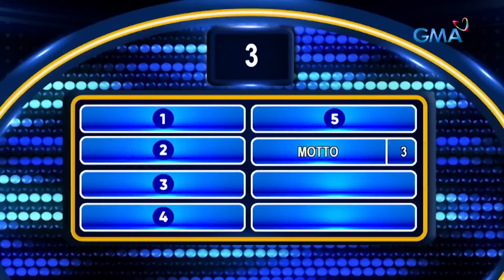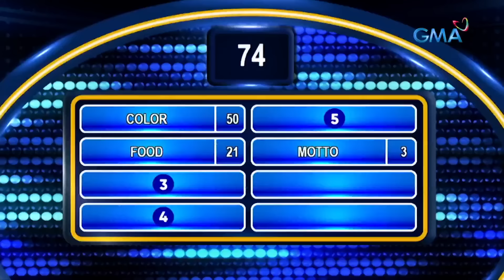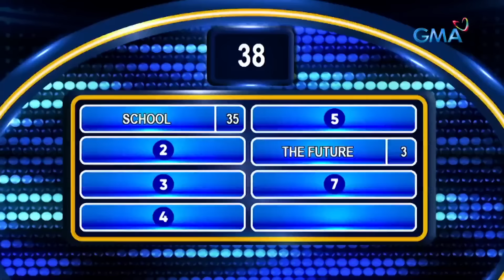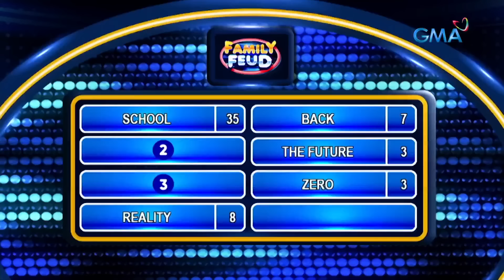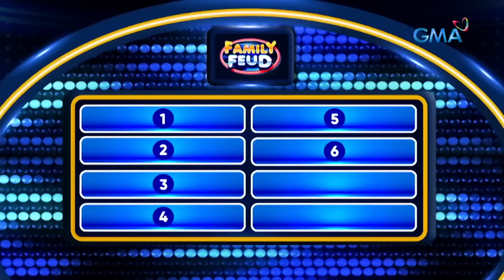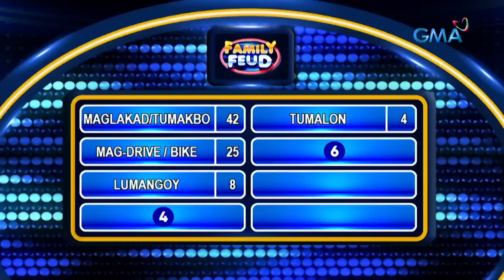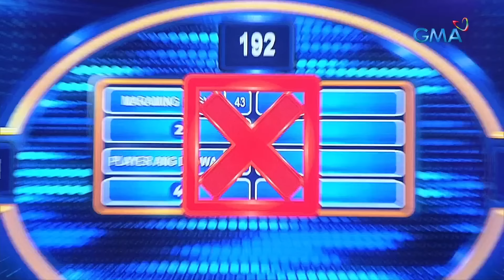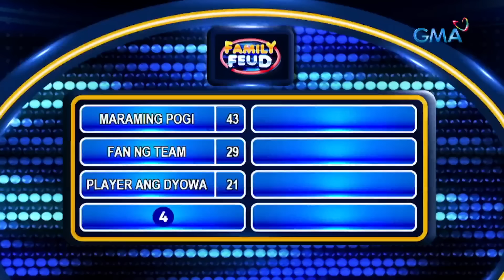Family Feud: TEAM GO-GETTER VS TEAM CRUZ (Full Episode )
Aired (March 13, 2023): Dalawang grupo ng mga minsang napanood sa Kapuso Network ang maghaharap sa hulaan ng top answers. Sino kaya sa Team Go-Getter ni Rico Robles at Team Cruz ni Ella Cruz ang makakarami ng top answers? Panuorin 'yan dito!